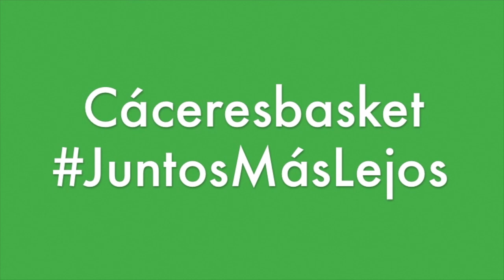t1718p13 Ñete Bohigas Actel Força Lleida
Caceresbasket 2017/18 El entrenador del Cáceres Patrimonio de la Humanidad, Ñete Bohigas, comparece ante los medios de comunicación en la previa de la jornada 13 de la liga LEB oro, que enfrentará a su equipo con el Actel Força Lleida.